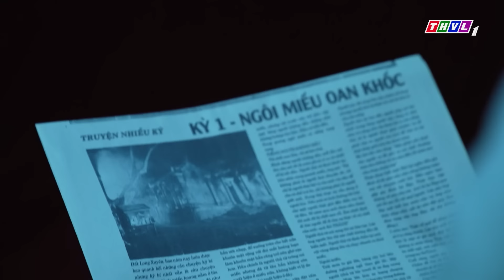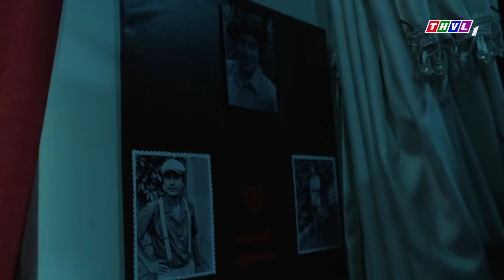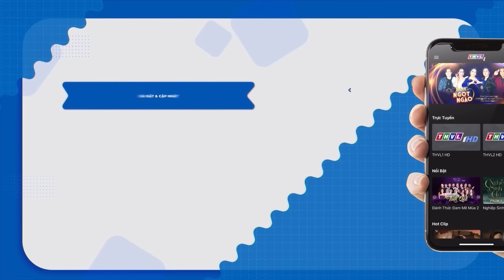NGƯỜI MẸ DẠI DỘT TIN TƯỞNG GÃ CHỒNG ĐỘI LỐT QUỶ DỮ | PHIM VIỆT NAM 2024 | PHIM TÂM LÝ XÃ HỘI 2024